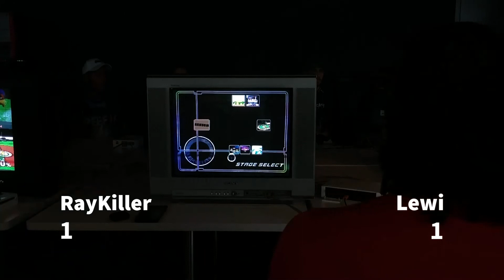Melee Smashdown I Losers Semi-Finals I RayKiller(Young Link) vs Lewi(Fox)